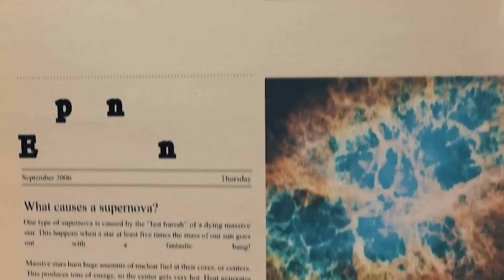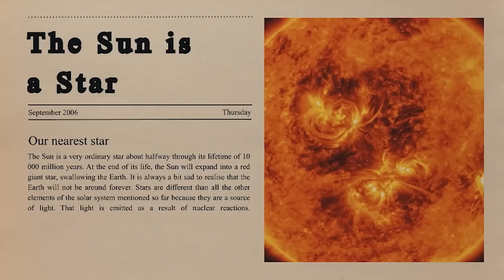NASA Just Discovered The Largest Star In The Entire Universe!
We must first define a star before discussing the biggest star ever discovered in the universe. A star is a large, bright astronomical object made of burning gas that emits radiation as a result of internal reactions. Although hydrogen and helium make up the majority of stars, other elements can also be found in them.